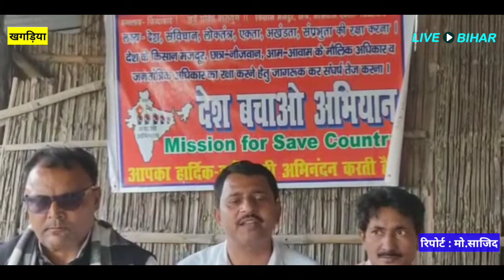खगड़िया में भाकपा-माले का 23 मार्च को डीएम के सामने विभिन्न मुद्दे पर धरना-प्रदर्शन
Live Bihar || Khagaria News || Bihar News